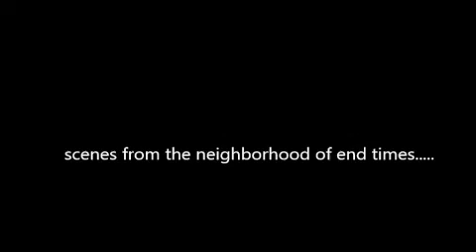Everything becomes the beach....spiraling out of reach...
these are the end times some say. we party on, destruction be damned, we flee to find solace...